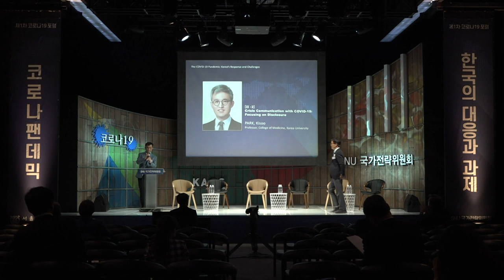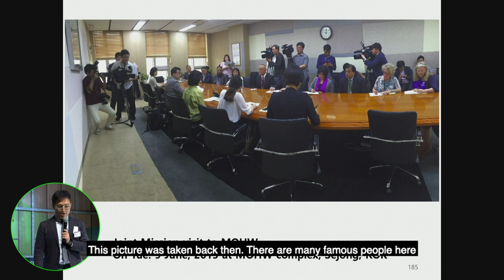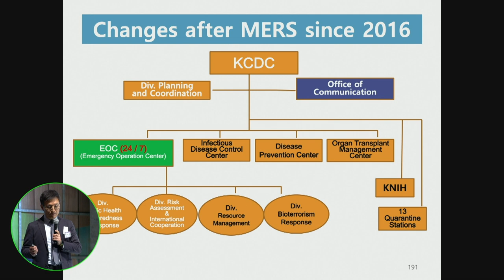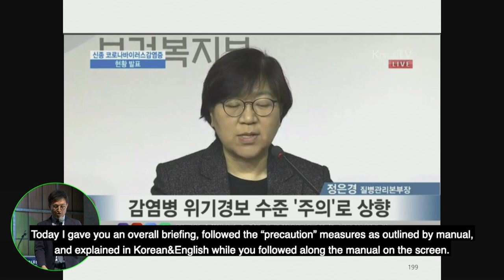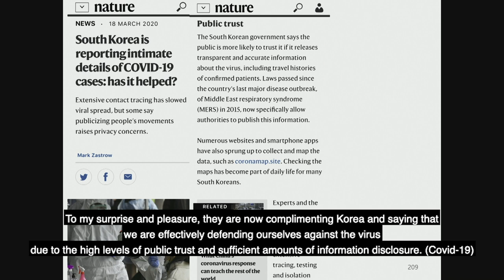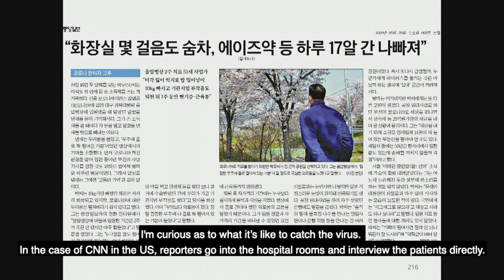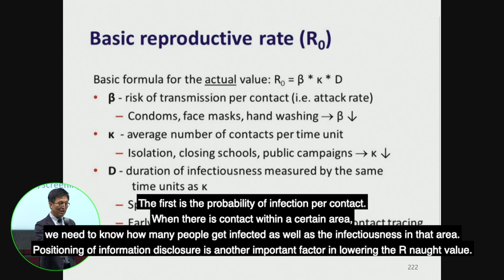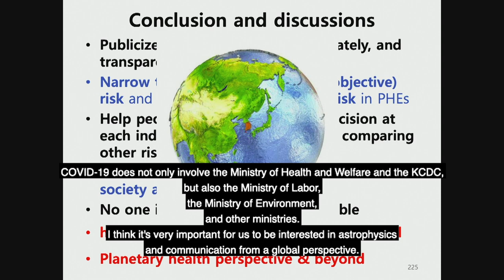[eng2-3]COVID-19_Communication by the Government During the COVID-19 Crisis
The COVID-19 Pandemic: Korea’s Response and Challenges
/ SNU National Strategy Committee Emergency Forum

A platform for learning from the top experts
on how to respond to today’s global human disaster!

(Section2) Civil society’s responses to the COVID-19 pandemic
(Section2-2)
Communication by the Government During the COVID-19 Crisis

*speaker: Park, Kisoo
-Professor, College of Medicine, Korea University

*moderater : Park, Dojoon
-Professor, College of Medicine, Seoul National University